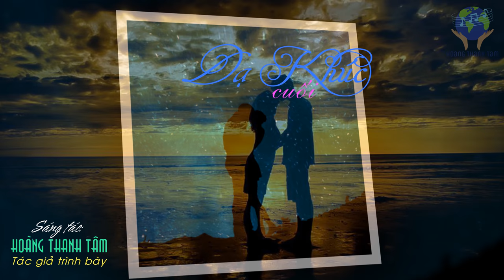DẠ KHÚC CUỐI (Hoàng Thanh Tâm) - Tác giả trình bày (4K)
DẠ KHÚC CUỐI
Sáng tác : Hoàng Thanh Tâm

Đêm nao dìu em đi dưới ánh trăng mờ buông
Bên nhau nhạc lòng tấu muôn ngàn khúc yêu đương
Đêm nao tình dâng ái ân mở lối thiên đường
Bàn tay nâng đan gối mộng
Bờ môi thơm như đóa hồng
Làn tóc ngát hương trời đông

Đêm xưa mình kề vai xây kết bao mộng mơ
Cho nhau nụ hôn đắm say còn ấm trên môi
Cho nhau ngàn yêu dấu trên từng phiến môi mềm
Lòng còn trong như suối ngàn
Mộng đời xanh như ráng trời
Tình xuân rộn ràng ý thơ

Ngày nào tình vừa đến nghe gió mơn trên tuổi trời
Rồi một ngày tình đi ngỡ ngàng trong gió
Tình còn lại từng phiến mây tím giăng ngang hồn sầu
Tình yêu giờ xa khuất tầm tay

Đêm nay còn mình anh nơi chốn xa mờ xa
Em yêu giờ xa khuất mịt mờ dấu chân mây
Đêm nay gợi lòng nhớ viết nên khúc tơ lòng
Gởi về em nơi chốn nào ?
Để lòng vơi bao nỗi sầu
Tình duyên đành hẹn kiếp sau.